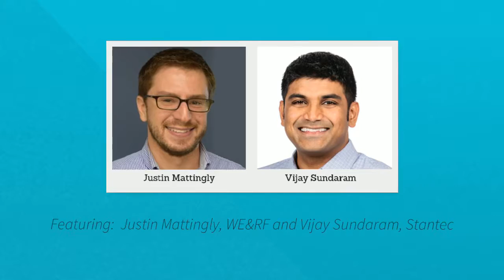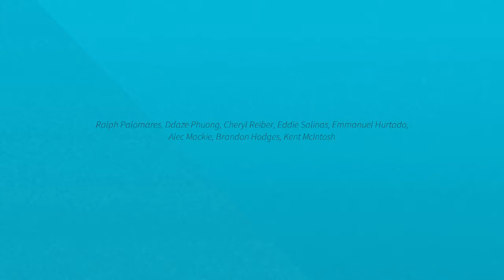Hot Topics at Annual Conference 2017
Find out the hot topics California water professionals will be discussing at our annual conference in Palm Springs, April 25-28.

Choose from over 100 sessions, browse over 250 exhibitors in the California Water Technology Exhibition and most importantly - network with fellow water professionals who can help your career take off!